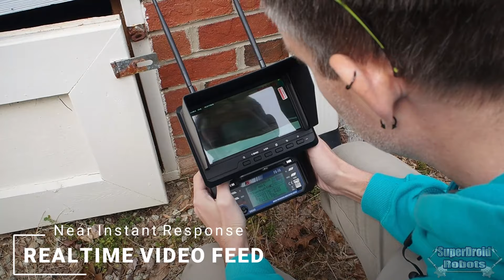Compact Inspection Robot - Meet the GPK-32 - SuperDroid Robots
Inspect the Uninspected with the GPK-32 Inspection Robot! We want to provide inspectors a powerful tool for inspecting crawlspaces, hard to reach areas, and places unsafe to enter! HD video recording and live video feed will make inspecting and spotting hazards easy! Check for pests, hazards, and other risks before going in!